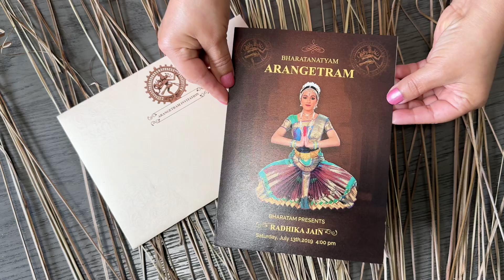Bharatnatyam Arangetram Invitation card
Bharatnatyam Arangetram Custom Invitation card. Design yours today..!